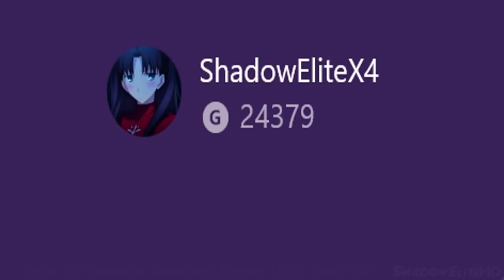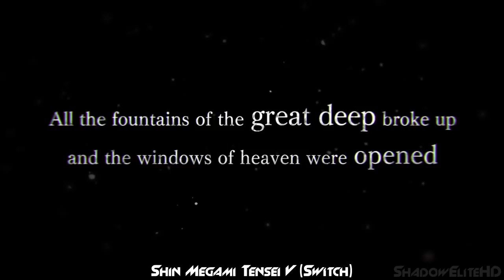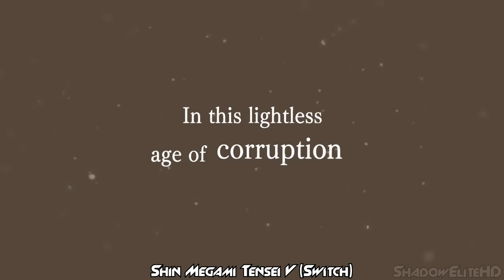JRPG Lineup of 2019 - OVER 20 JRPGs COMING to PS4, Switch, Xbox One, and PC!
◈CHECK HERE BELOW FOR MY LATEST UPDATES◈